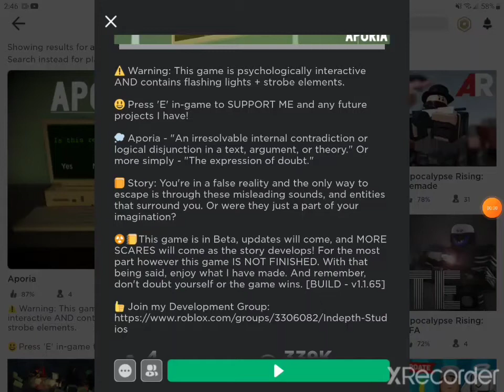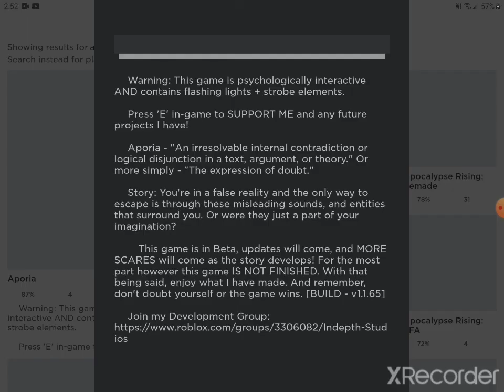Aporia -warnings in video-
Double upload today